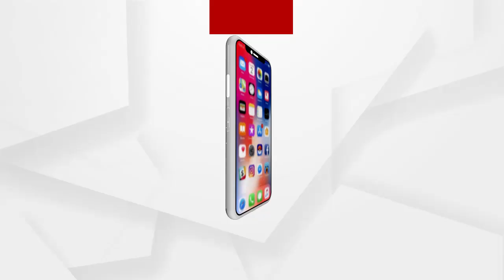ହାତୀପାଲକୁ ନେଇ ଏବେ ଚିନ୍ତାରେ ଡଙ୍ଗାପାଳ ଗ୍ରାମବାସୀ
ଅନୁଗୋଳ ଜିଲ୍ଲା ଛେଣ୍ଡିପଦା ବନାଞ୍ଚଳ ଡଙ୍ଗାପାଳ ଗ୍ରାମରେ ହାତୀପଲଙ୍କ ଆତଙ୍କ ଦିନକୁ ଦିନ ବୃଦ୍ଧି ପାଇବାରେ ଲାଗିଛି...ଏନେଇ ଚିନ୍ତାରେ ଡଙ୍ଗାପାଳ ଗ୍ରାମବାସୀ.